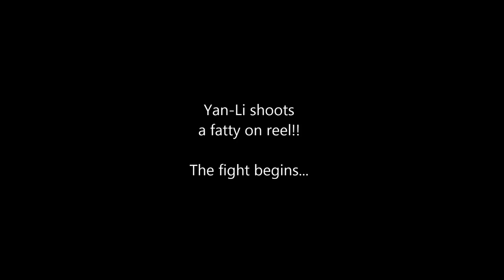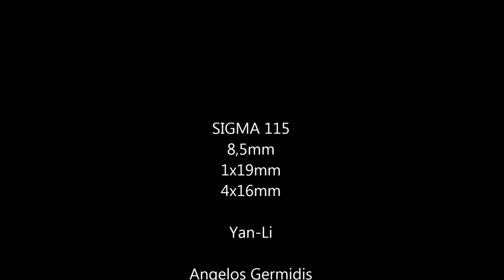Yan Li & SIGMA 115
Yan-Li, freediver instructor and spearo, ramping-up with her Teak Sea SIGMA 115, fighting bali doggie on reel gun...